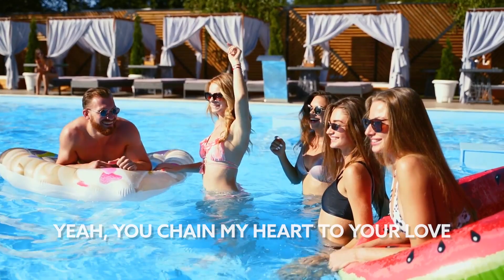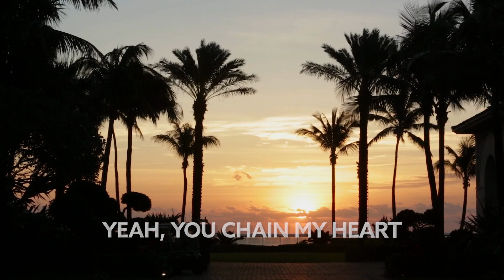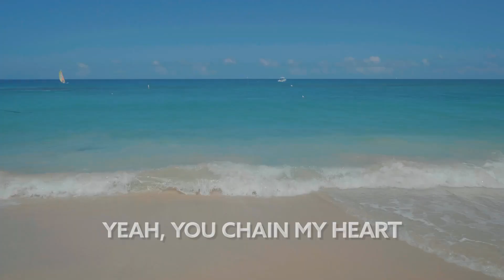Topic x Bebe Rexha - Chain My Heart [Lyric Video]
Song Topic x Bebe Rexha - Chain My Heart [Lyric Video]

🎙️🎵 Lyrics:

Boom boom da-da, boom boom da-da-da
Boom boom, boom boom da-da, boom boom da-da-da
You call my name
I feel better when you call my name
Let's just lay here together
We'll never change
I keep wishin' that we'll never change
Let's just stay here forever
I've been in a high, but I felt so low
Cut me like a knife and I did not know
Ain't it funny? (Yeah)
Never goin' back to the way I was
I wanna be trapped in the space of us
Now you got me
And just like boom, boom, boom
Yeah, you chain my heart
Yeah, you chain my heart to your love
What you gon' do
If it breaks apart?
And just like
You chain my heart
Was playin' games
When I met you I was playin' games
It all changed in a minute
'Cause now my heart is chained
And I'm freer now my heart is chained
With your love livin' in it
And just like boom, boom, boom (hey)
Yeah, you chain my heart to your love (to your love)
And just like
Boom boom da-da, boom boom da-da-da (to your love)